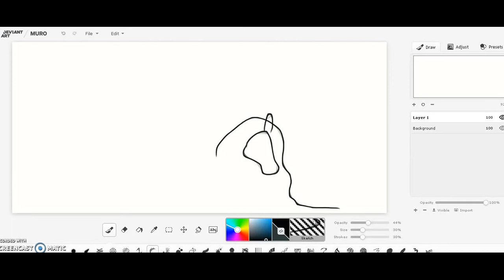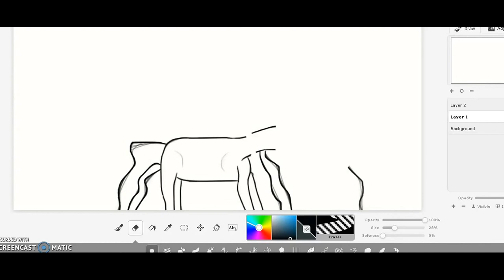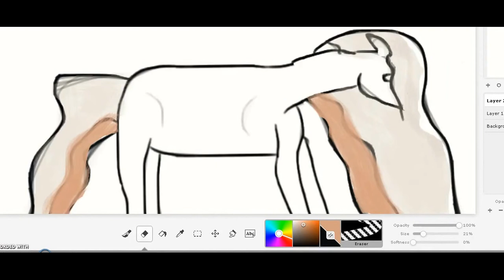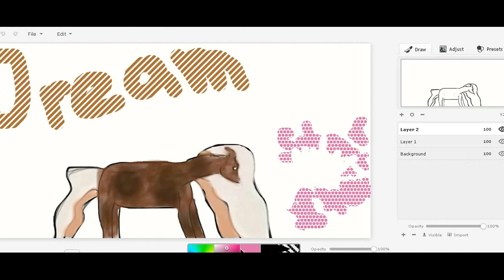Dream DA Star Stable - Speed art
This is my first ever Speed Paint. I used DA Muro (Deviant Art). You can find me on DA, I am Lemonjollyartfreek. This was my first EVER drawing of a horse. And it took a lot of experimenting and shaping, but I got the job done. I hope you enjoyed!
                   Peace, Love, and be JOLLY!!!